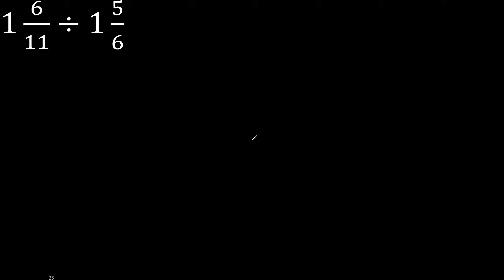1 6/11÷1 5/6 division de fracciones mixtas , fraccion mixta dividido entre mixto ejemplo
división en fracciones mixtas
division de quebrados mixtos
division de fraccion mixta entre otra fraccion mixta